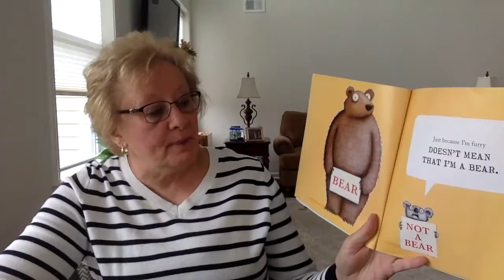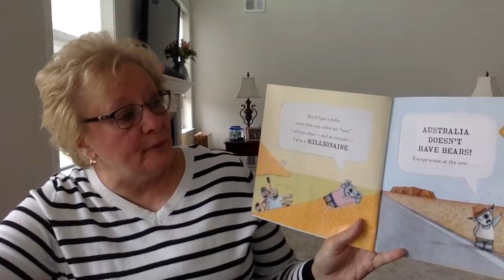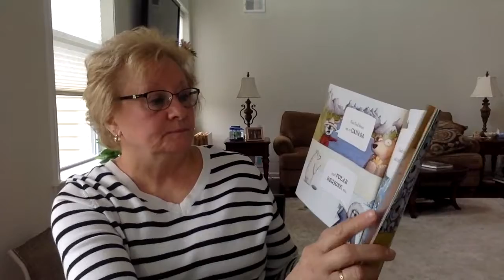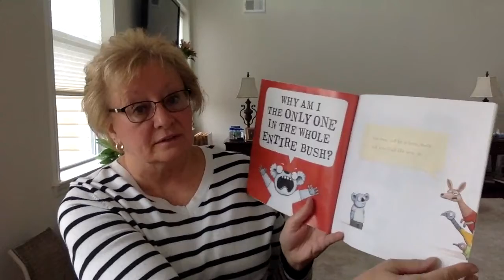I Am Not A Bear! by Aaron Blabey